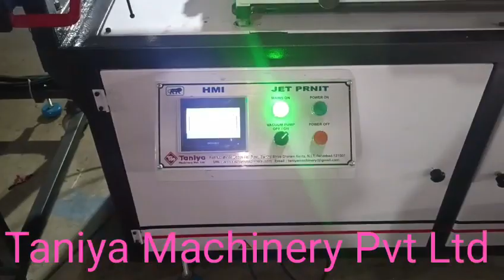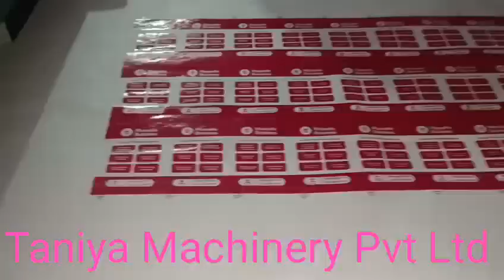Flat Screen Printing Machine WithAutoTakeoff#bharat